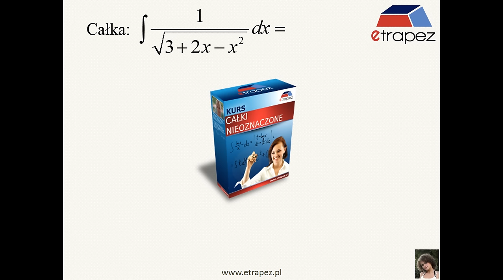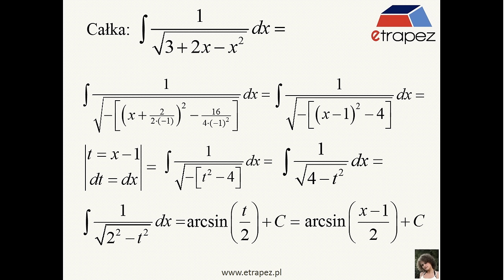Całka niewymierna z pierwiastkiem - 27 [eTrapez]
Całka niewymierna z pierwiastkiem. W mianowniku znajduje się pierwiastek z funkcji kwadratowej. Zgodnie z przedstawionym w Kusie Całek Nieoznaczonych schematem, przerabiamy trójmian kwadratowy na postać kanoniczną.
UWAGA: W rozwiązanie wkradła się literówka. Przepraszamy. Od 1:50 powinno być dt, a nie dx oczywiście. Ale najważniejsze obliczenia w całce się zgadzają :)

Przykład przesłany przez Panią Michalinę.

Zadanie rozwiązała: Maria Skuza.